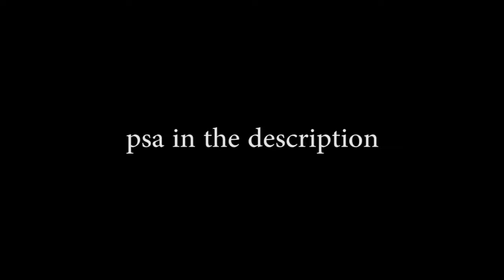Not Gosu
psa - ur cool